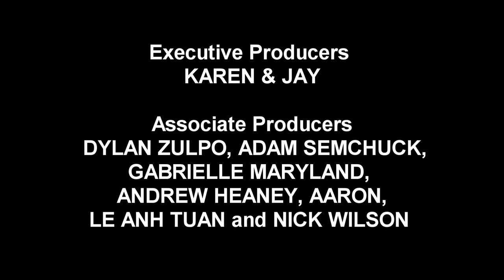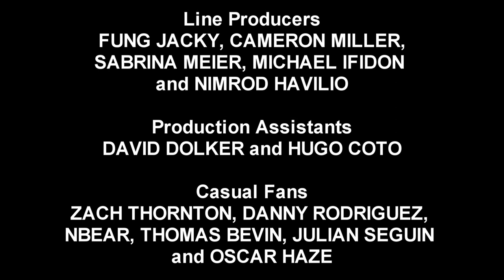[Fan-Edit] Zack Snyder's Justice League - Teaser Trailer (Man of Steel style)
REJOICE!
It finally happened. On May 20, 2020, Zack Snyder announced that his cut of Justice League would debut on HBOMax in 2021. To celebrate the occasion, here's a trailer cut together in the style of the first MOS teaser.

As for the "A.B.Director Cut", well... I said there'd be no need for it if Zack came out with his cut.
...But I may still make fan edit videos for fun in regards to it while we wait for the real thing. Thank you all for your support and for helping get the real thing made a reality.